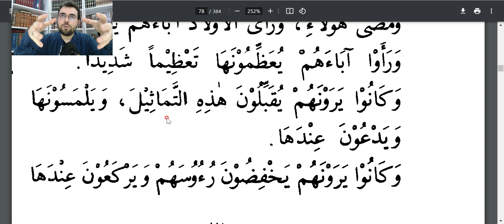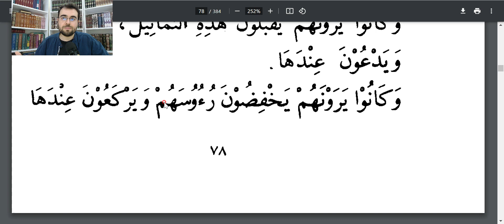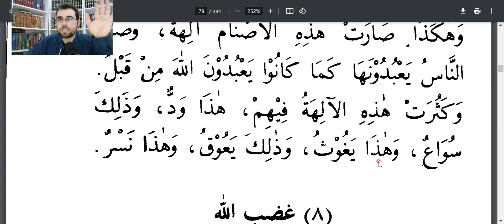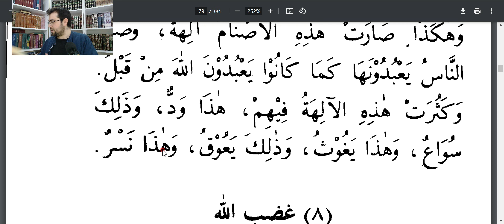KISASUN NEBİYYİN DERSLERİ (7. BÖLÜM) NUH ALEYHİSSELÂM